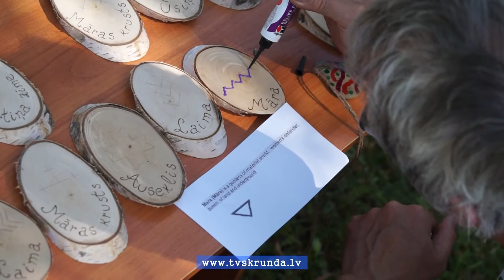Starptautiskais brīvdabas pedegoģijas simpozijs Saldū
Tieši bērnībā ir jārada mīlestība pret dabu un jāpavada daudz laika laukā, to izzinot – par to jau pirms vairākiem gadu desmitiem bija pārliecināti zviedru pedagogi. Viņi attīstīja brīvdabas pedagoģijas mācīšanas metodiku. Nu tā izplatījusies daudzās pasaules valstīs. Lai regulāri mainītos ar savām idejām, ik pārgadus tiek rīkoti starptautiskie brīvdabas pedagoģijas simpoziji. Nu tas pirmo reizi notiek arī Latvijā – Saldū. Un jāteic, ka no Latvijas uz citām valstīm aizceļos daudz ideju.